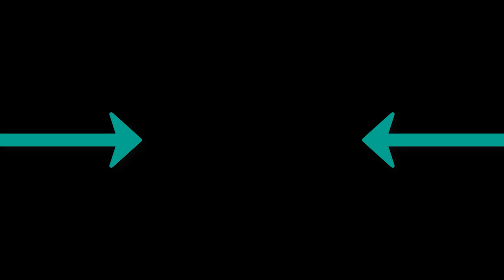Payin Top Dolla - Airplane Mode